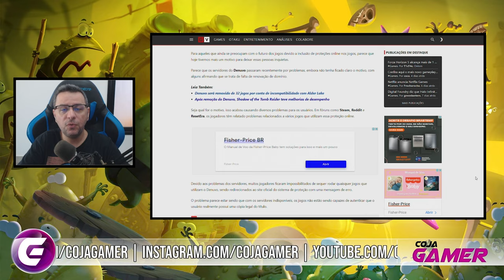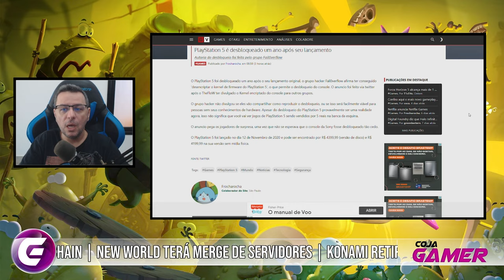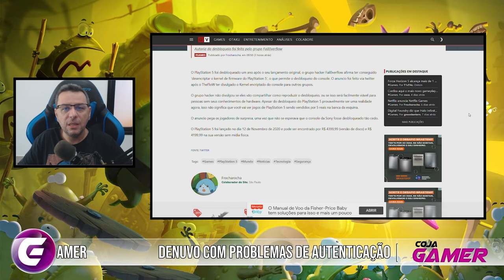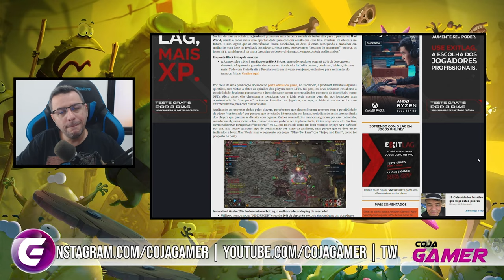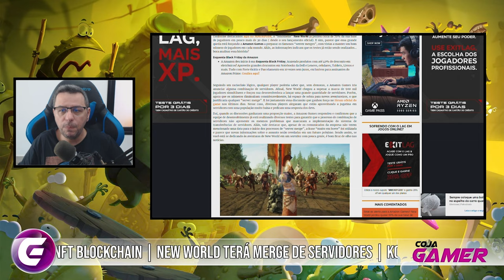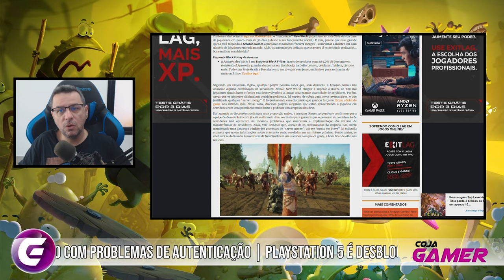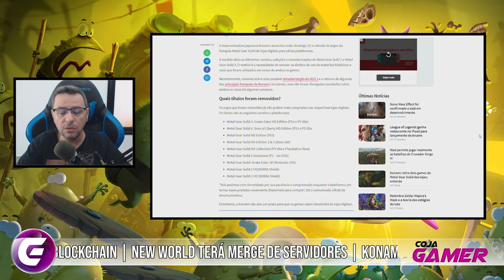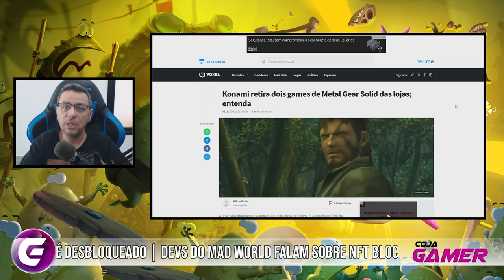Playstation 5 Desbloqueado | Merge dos Servidores de New World e Mais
Servidores do Denuvo dão problemas, Playstaiton 5 é Desbloqueado, Mad World pode ter NFT/Blockchain, New World com Merge de Servidores, Metal Gear Solid retirado das lojas.

Os servidores do Denuvo apresentaram problemas e com isso vários jogadores não conseguiram autenticar a cópia válida do game.
Ainda não tem uma informação dos reais motivos disso ter acontecido.

Playstation 5 é desbloqueado por um grupo de Hackers. Quem assumiu a autoria foi o grupo Fail0verflow.
Não se sabe se eles vão divulgar como fizeram isso!

MMORPG Mad World poderá ter NFT/Blockchain.
Os desenvolvedores do jogo, fizeram a pergunta abertamente na página do game para a comunidade e estão vendo a possibilidade de inserir NFT no game.

A Amazon já está preparando o Merge de servidores no New World, após perder mais de 70% da sua base de jogadores o  "sucesso" da amazon não está indo tão bem.

Konami retira das lojas os jogos antigos da Franquia Metal Gear Solid. Isso é devido a necessidade de fazer novamente o licensiamento de algumas obras históricas que aparecem no game.

0:00 - Apresentação
0:35 - Denuvo
2:21 - PS5
3:59 - Mad World com NFT
5:51 - New World
8:57 - Metal Gear

✔TAG de Criador Epic Games:
❑COJAGAMER

Entenda como o Canal Funciona:
❑CORES DAS THUMBS:
▪Vermelho = Notícias
▪Amarelo = Séries
▪Azul = Conteúdo

✔cojagamer @ gmail . com